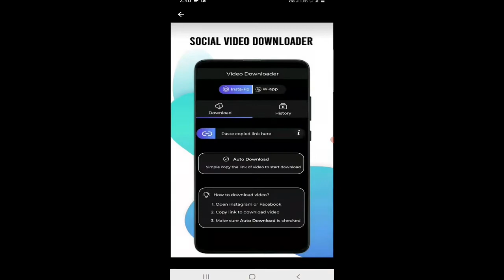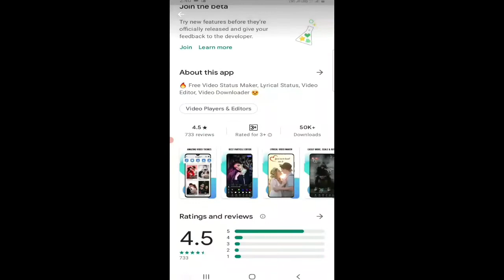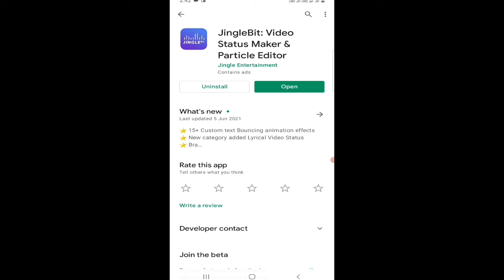jinglebit app kiyse use kare | How to use jinglebit app | Technical Mohsim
JingleBit App
jingle bit app
jinglebit app me photo video kaise banaye
How to make video in jinglebit app
jingle bit app me photo se video kaise banaye
How to make photo video in jingle bit app
How to make video from photo in jinglebit app
JingleBit App Me Photo Se Video Banana Sikhe
jingle bit app me photo se video kaise banate hai
JingleBit
Technical Mohsim